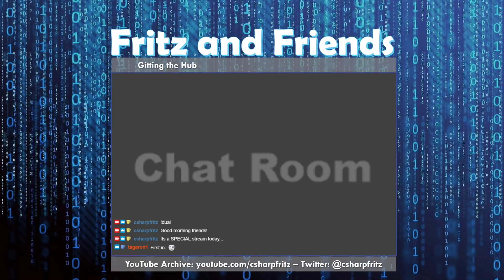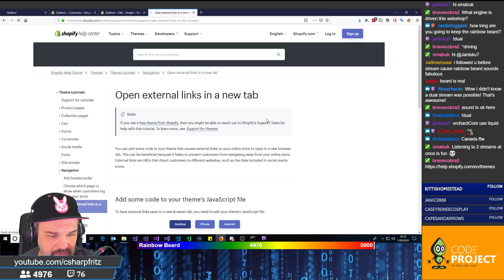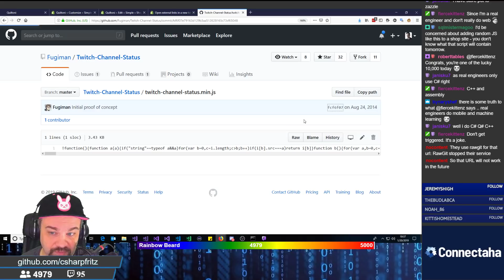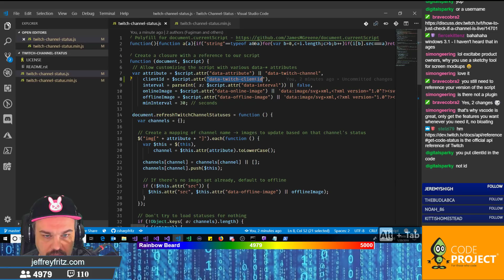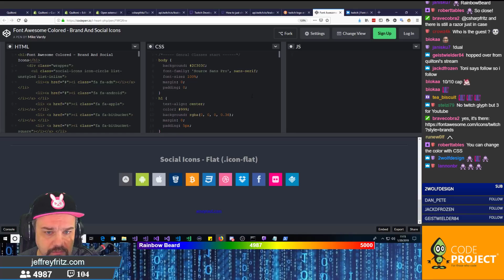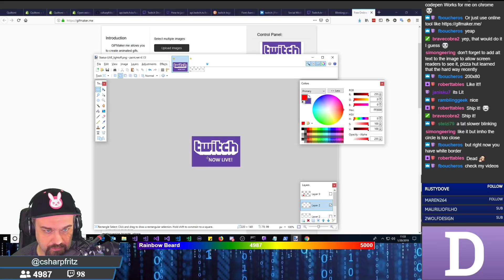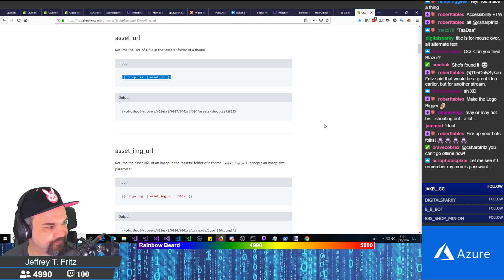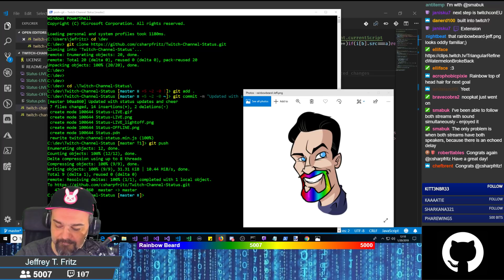January 20, 2019 - Co-Streaming with Quiltoni - customizing Shopify with HTML, CSS, and JavaScript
Today we co-streamed with Quiltoni, and you can hear her on our video... with video on her channel.  Jeff adds a new Twitch widget to her new storefront on Shopify that shows her current streaming status.

AND... we hit out 5000 follower goal!